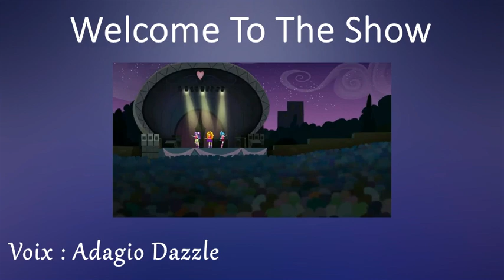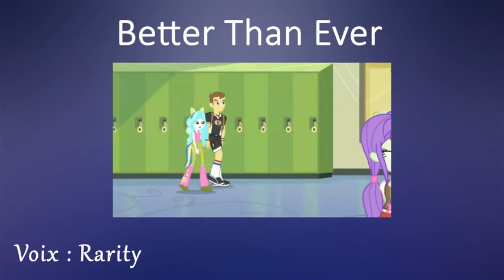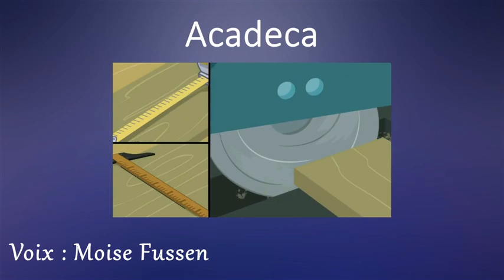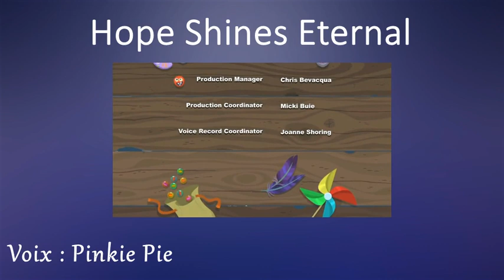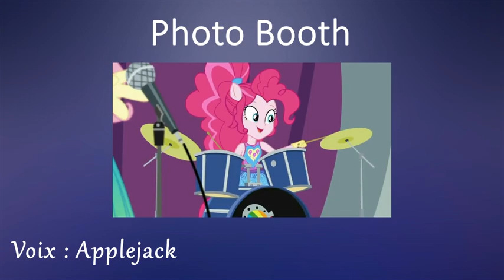[MLP] Le dessous des chansons VF - EG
Petite vidéo comme çaa, mais j'avais envie de partager ça sur ma chaîne ^^.  Désolé pour la qualité de certains audio, mais pas le choix.
Toute les chansons de EG ne sont pas la, soit à cause de la qualité de l'audio et donc on ne peut pas extraire comme il faut les voix background, ou alors (et c'est le cas surtout pour les chansons des Dazzlings) les voix ont été mélangé dès le mixage ou l'enregistrement (jsp XD) et on ne peut donc pas extraire une voix parfaitement. (Sauf exception avec Welcome To The Show, mais Adagio est la voix qu'on entend le plus parmi les voix des Dazzlings et sur Under Our Spell on entend pas très bien mais c'est bien la partie de Sonata, à noter que les voix de Frédérique Schurmann et Marie-Line Landerwyn sont proches.
Pour Hope Shines Eternal la voix de Pinkie est un peu mélangé avec celle de Twilight et d'autres mais si on tend bien l'oreille on entend bien Nathalie Hugo x)

Tous les audios exceptés Unleash The Magic et CHS Rally Song viennent de moi.